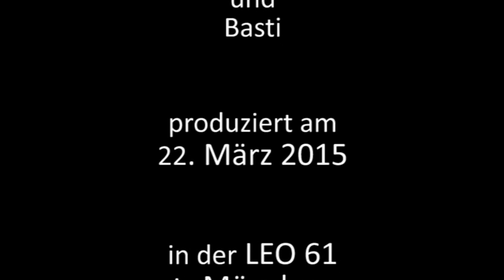TrickfilmStudio - Der Regentanz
Ein Film produziert am 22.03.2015 im TrickfilmStudio von PA/SPIELkultur e.V. in München.